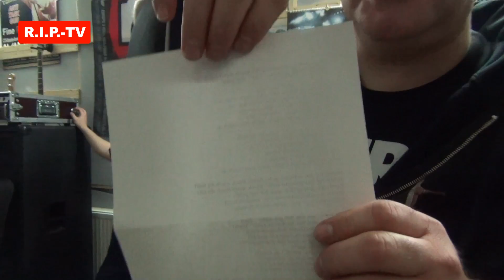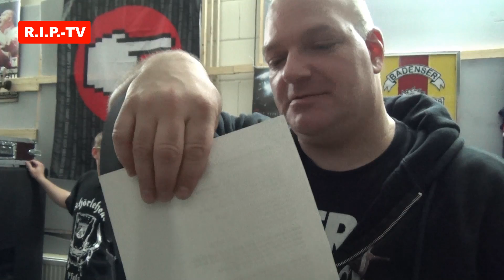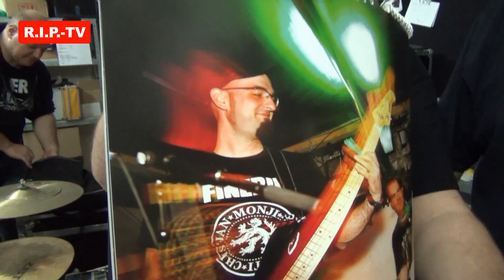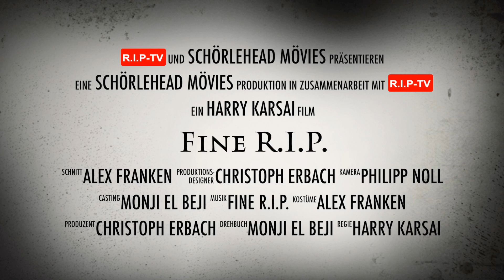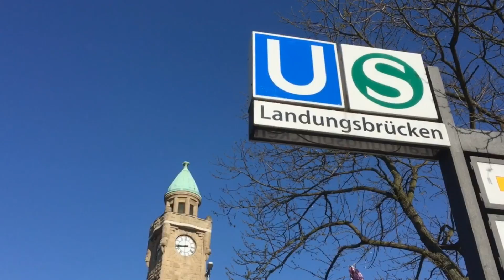Fine R.I.P. fast LIVE mol vun do un mol vun dort un aus dem Proberaum Teil 346